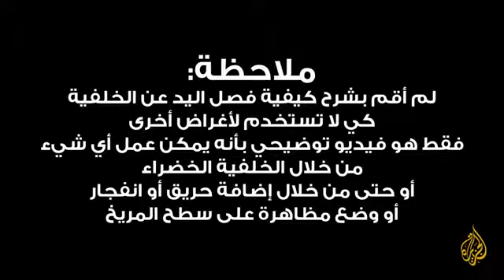خدعة الخلفية الخضراء و المظاهرات . هام جداً.mp4